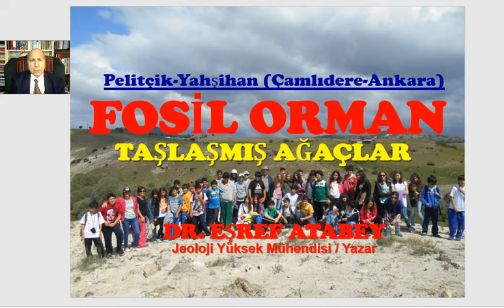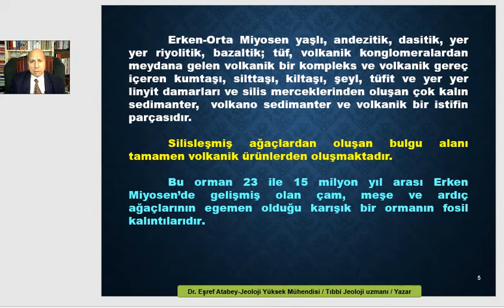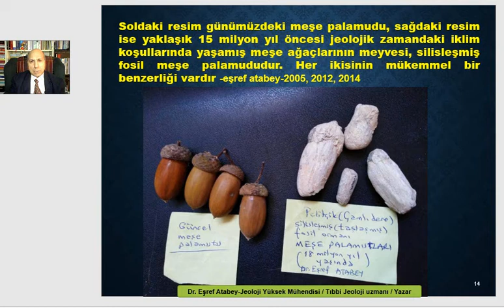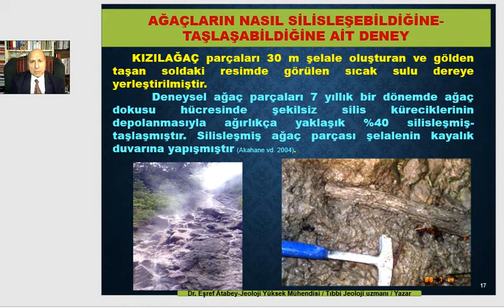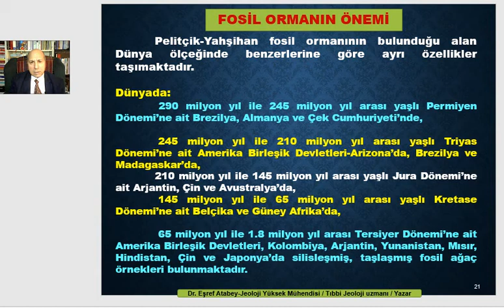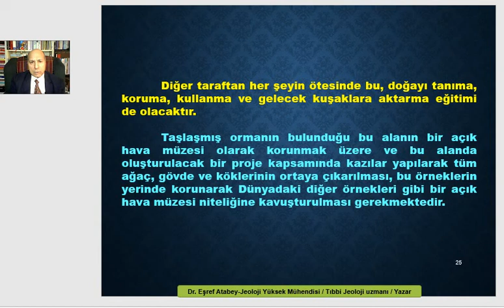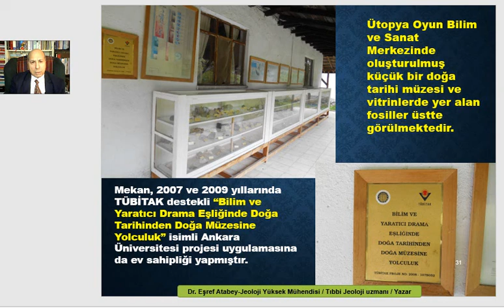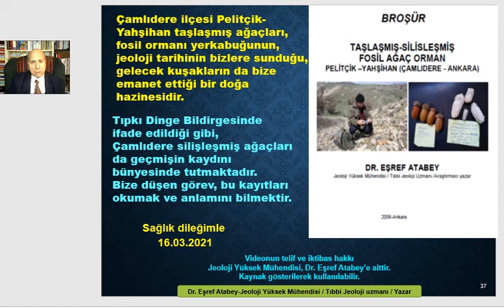FOSİL ORMAN: Silisleşmiş, taşlaşmış ağaç fosilleri (Çamlıdere-Ankara). eşref atabey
FOSİL ORMAN: Silisleşmiş, taşlaşmış ağaç fosilleri (Çamlıdere-Ankara). Yeri, özellikleri. Silisleşme-taşlaşma olayı. Fosil orman koruma alanı. eşref atabey
21 Dak.
16 Mart 2021